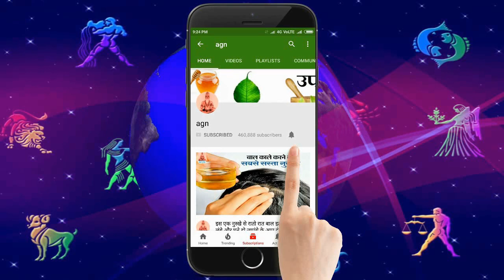गाय को खिला दें ये 1 छोटी सी चीज चमक जाएगी किस्मत